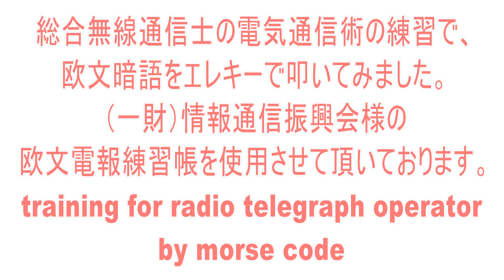モールス符号を使った無線通信！今でもあります！国家試験があります、練習風景です。アマチュア無線の受信トレーニングに、YouTubeの再生速度を設定して聞こう！ morse code practice